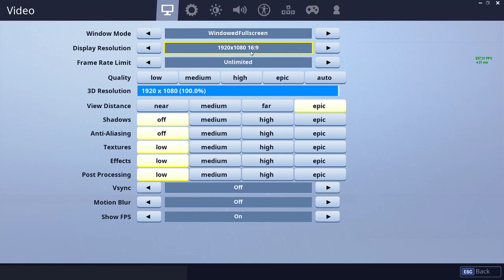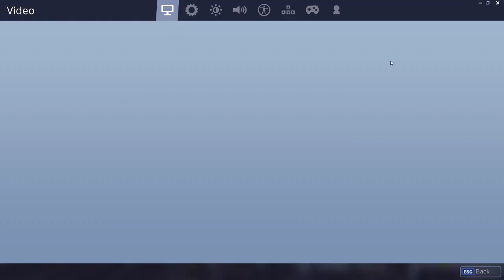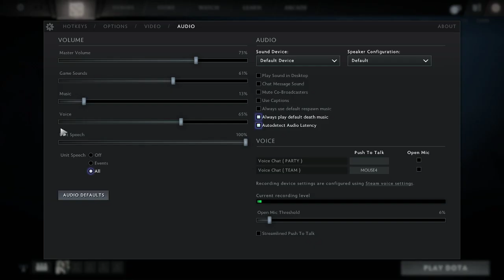lets go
I'll try my best